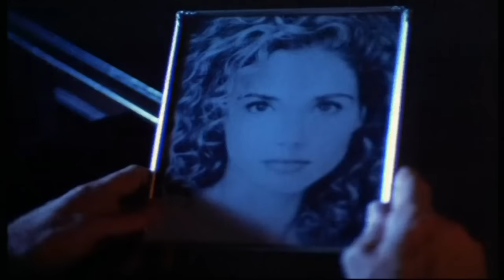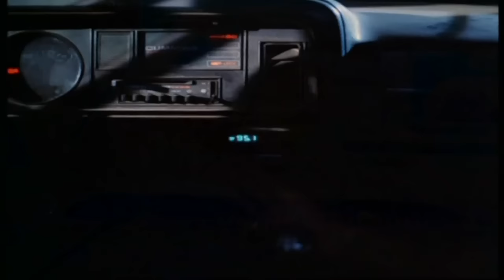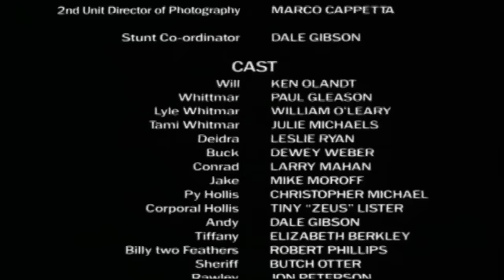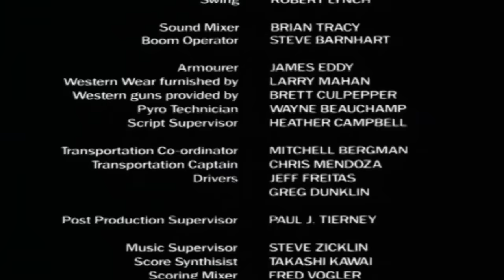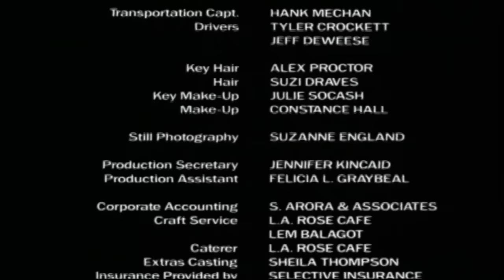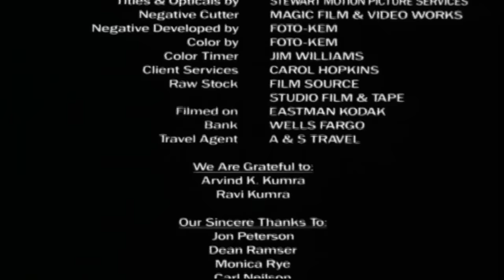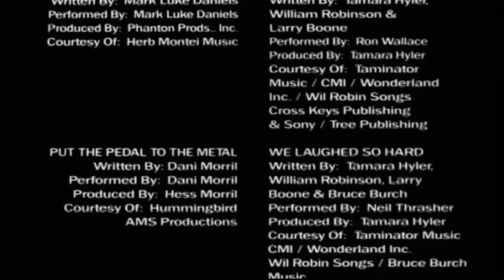The Killing Breed | English Full Movie | Western Action Drama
In a small, isolated town nestled deep in the rugged wilderness, tensions simmer beneath the surface as rival factions vie for control. When a series of mysterious killings rocks the community, suspicions run high and trust becomes a scarce commodity. As the body count rises, dark secrets are unearthed, and loyalties are tested. Amidst the chaos, a lone figure emerges, determined to uncover the truth behind the killings and bring justice to the town. Prepare for a gripping tale of betrayal, revenge, and the fight for survival in "The Killing Breed."

Starring: Ken Olandt, Paul Gleason, William O'Leary

Directed By: John Harwood